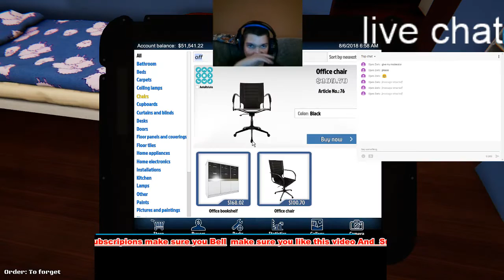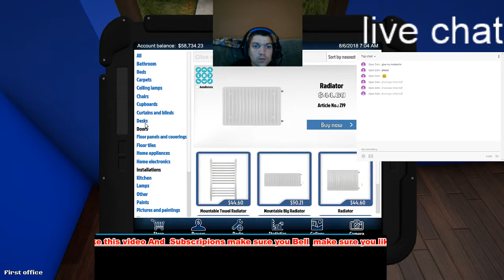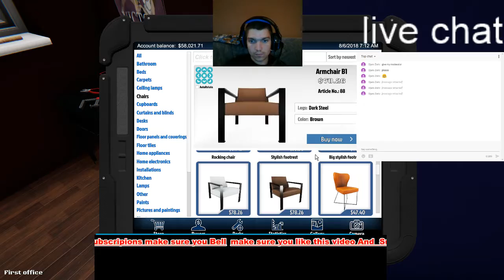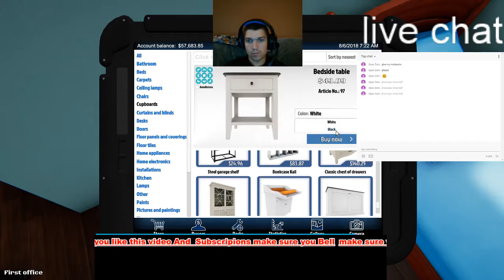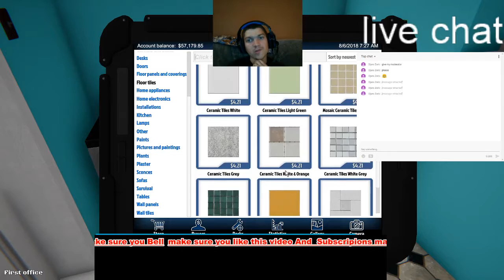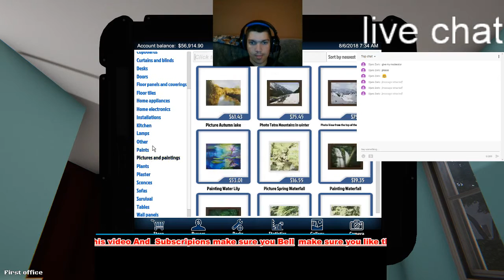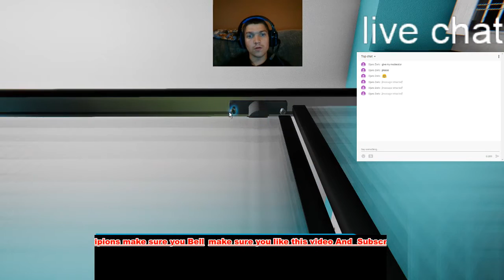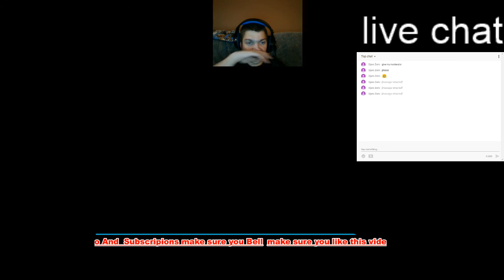house flipper ep 3 to 3